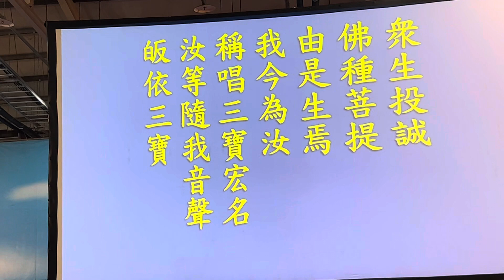2023年8月13日